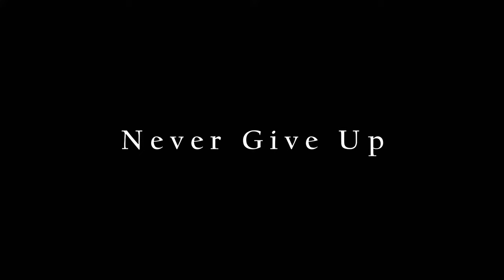ALL - Sky, Jimmy Thomas, & Patterson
Performed by:

Sky, Jimmy Thomas, and Patterson

Directed by Jimmy Thomas & LTMEDIA

Shot & edited by Lord Titus